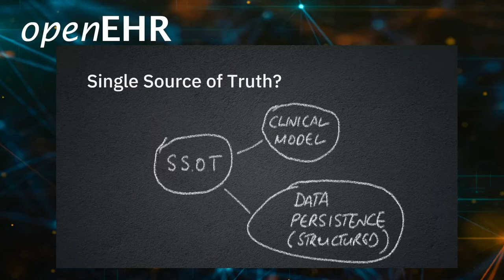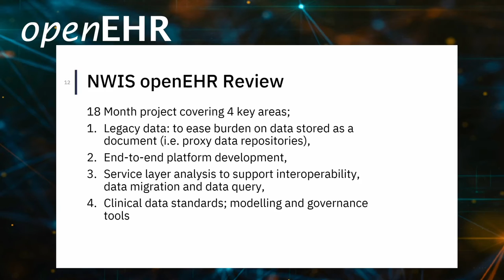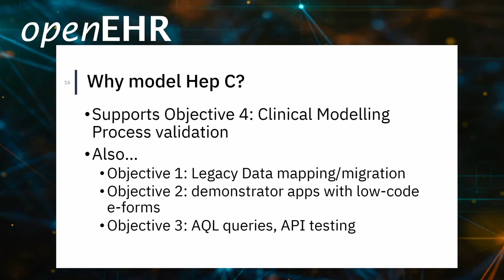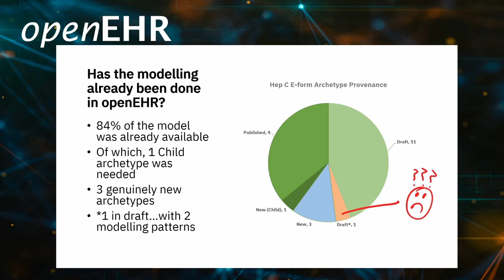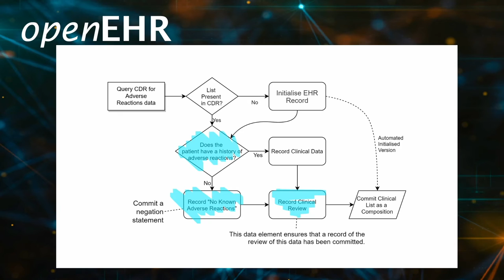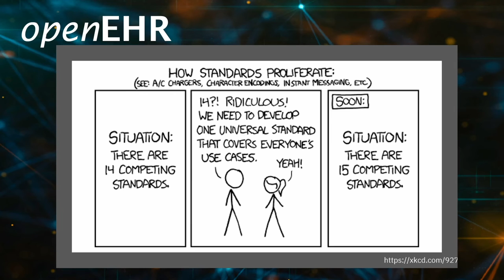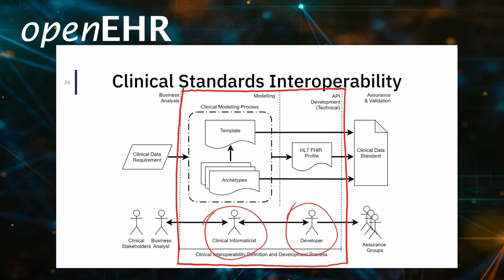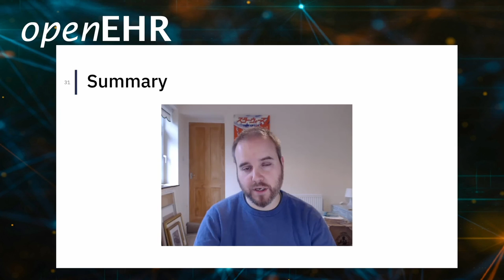openEHR Digital Event 2020 - Clinical Standards Interoperability - John Meredith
NHS Wales Informatics Service has completed a technical evaluation into the adoption of openEHR to support a “single source of truth” component for use with national applications. John will present the findings of this review, why it was needed and present on the challenges of resourcing clinical modelling development to foster national collaboration.